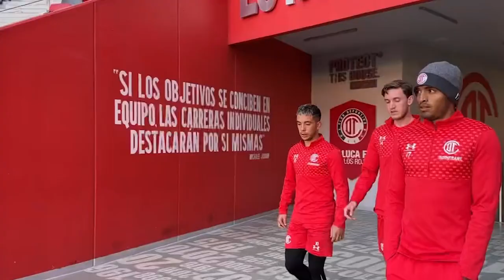TOLUCA FC VS CLUB LEON | JORNADA 4 LIGA MX CL2023 | TRANSMISION POR TUDN